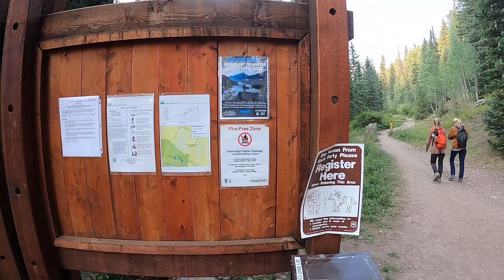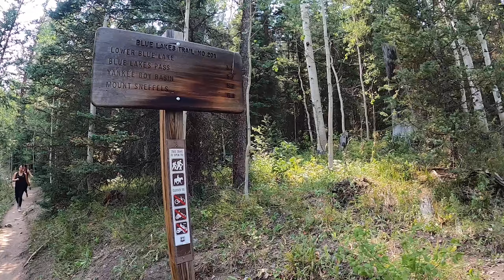Blue Lakes Trail Colorado - most beautiful Hike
Blue Lakes Trail is a beautiful trail in Ridgway, CO.
Around 8 mile round trip hike will give you stunning views of the 3 beautiful blue lakes. The hike is moderate, carry enough water for hydration. Lots of people camp around the lower blue lake. We would love to do this someday.

Watch our day hike to lower and upper blue lakes.